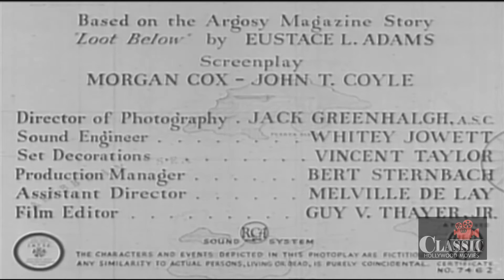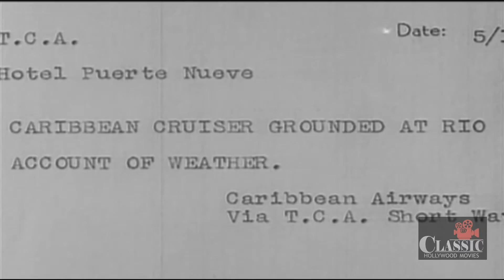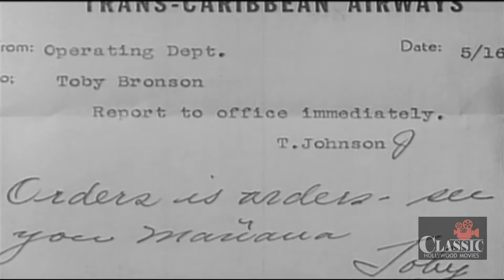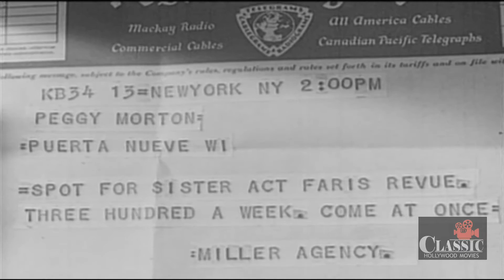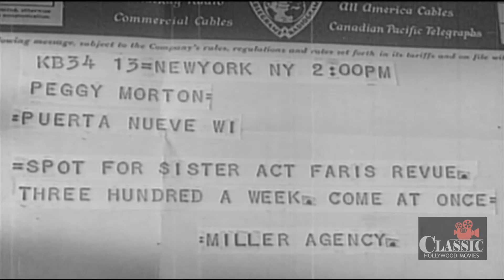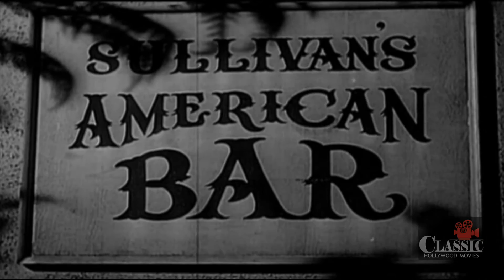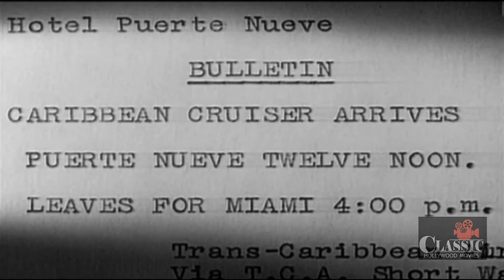Desperate Cargo (1941) | Full Movie | Ralph Byrd, Carol Hughes, Jack Mulhall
Several persons are waiting at a Caribbean port for the Caribbean Cruiser, a seaplane that has been delayed by the weather. A gang of criminals is making plans to take over the ship in midair, so that they can rob its safe. Meanwhile, Tony Bronson is waiting to become the ship's new purser once it arrives, while reporter Jim Halsey needs to get home quickly to be in time to accept an important assignment. While waiting, Bronson and Halsey have a romantic entanglement with two showgirls who are trying to get back to New York, and Bronson also has an altercation in a bar with one of the criminals. By the time the seaplane arrives and is ready for the passengers to board, there are plenty of tensions in the air.

Writers: Eustace L. Adams (story "Loot Below"), Morgan Cox (screenplay)
Stars: Ralph Byrd, Carol Hughes, Jack Mulhall